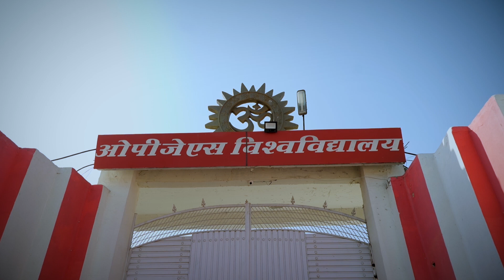OPJS University Latest Commercial 2021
NH10 Studios is Independent Production house for Commercial Ads, Films & Music Videos.
Additionally we also provide professional services in Wedding Events.